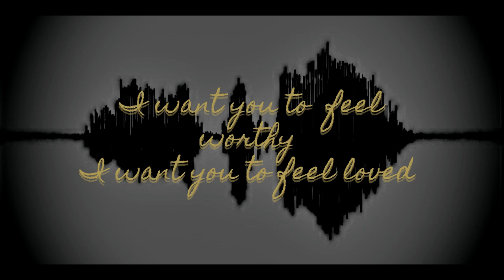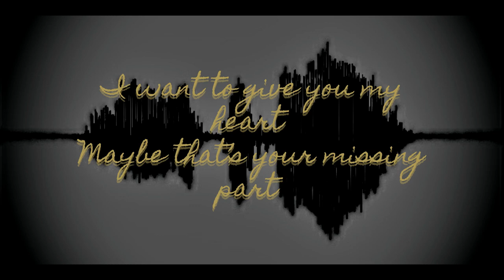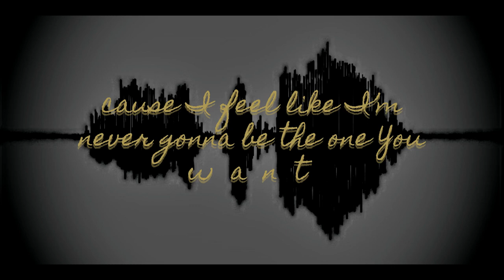Sinusoid.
this Ain't a fairytaLe and the ruler is still fear. I became overWhelmed by him wAY too bad, but waS this something Wrong in thIs situaTion? In combination witH pain they're both too strong to let anything survive, even though You want it sO bad. what about you? will yoU let it stab your back as well?

Lyrics:

I want you to  feel worthy
I want you to feel loved
I want you to be the luckiest one in this world
I want to take ur pain
And throw it away
I want to give you all I’ve got
Be your safe spot

I’m trapped in this sinusoid
The up’s and downs are getting annoying
I’m afraid you gonna tell me one night
That you don’t think this feels right

I want to be ur support system
Leaky, paining and half twisted
I want to give you my heart
Maybe that’s your missing part
I just don’t know how to do that
Cause I’m clearly not the first one you would look at
In a crowded room
Tempted by the smell of a different perfume

I want to tell how much I love you
But at the same time I don’t
Cause I feel like I’m never gonna be the one you want
Im slowly melting away
But my heart is gonna stay
Ready for You to ruin it again

We’re trapped in this sinusoid
I’m afraid we gonna drop it one night
Cause we don’t gonna feel it’s right